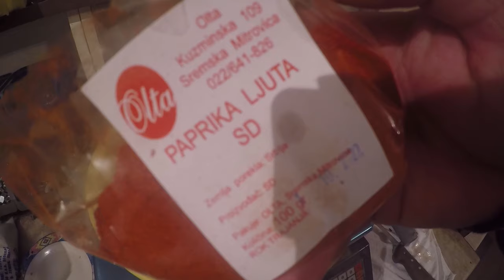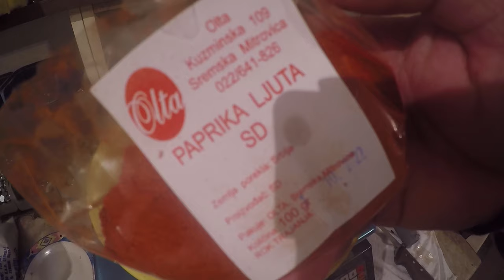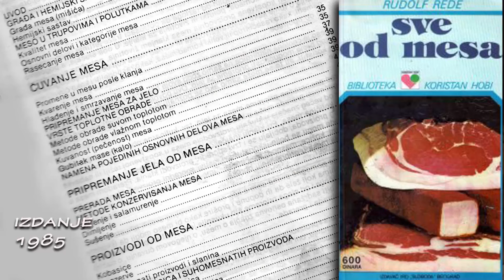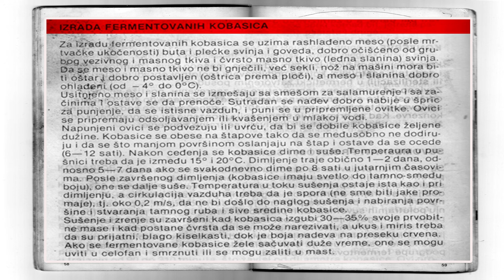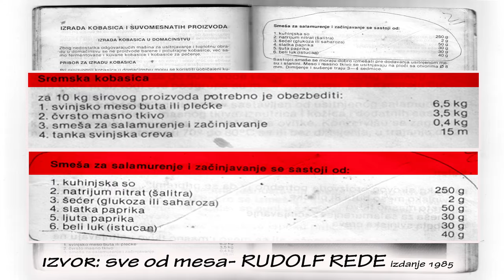Kako napraviti kobasice? Recept - Uputstvo na 10kg smese